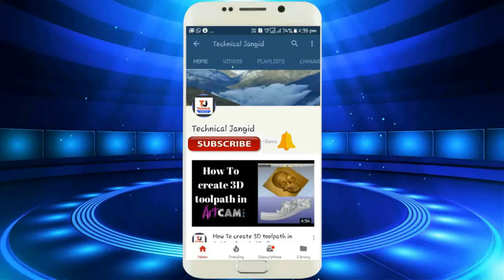4 Creative Ways to Earn Money on YOUTUBE!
do you earn money from youtube
earn money from youtube in hindi

Today we Will Be Talking about The best 4 ways to earn money with YouTube. This Video is Going To Be Very Interesting for all of you guys.
Help us to reach more people by liking and sharing this video.

Hello Friends
welcome to technical Jangid chennel